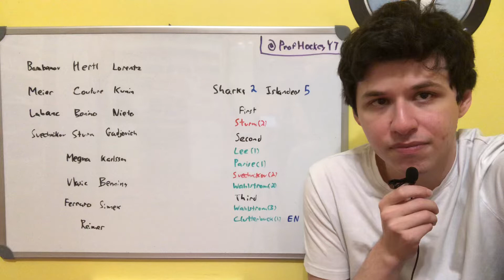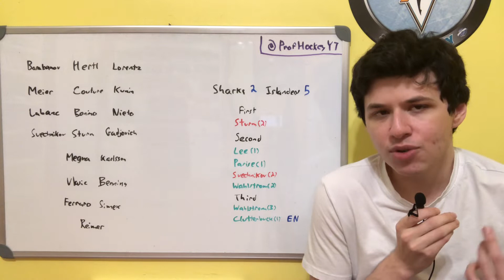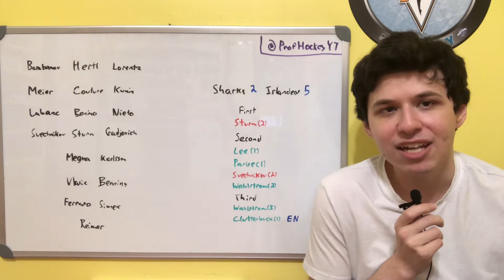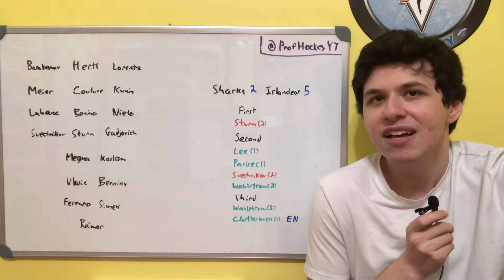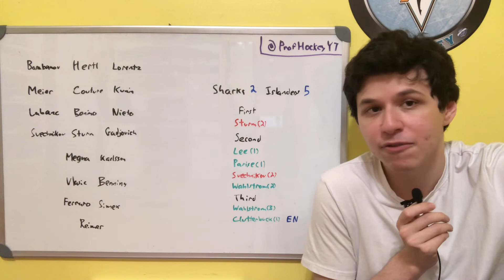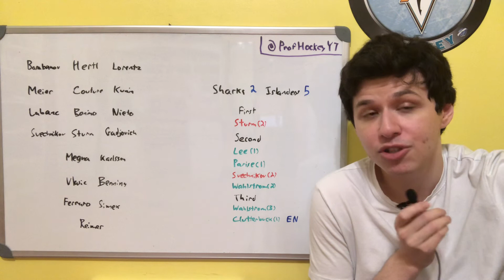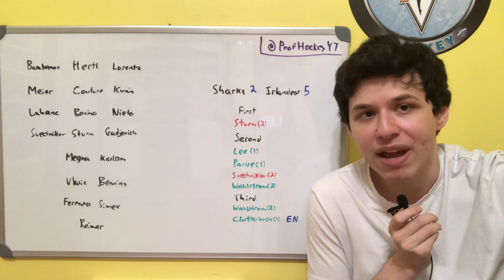October 18th, 2022 Sharks @ Islanders Review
Reviewing the game between the San Jose Sharks and the New York Islanders.